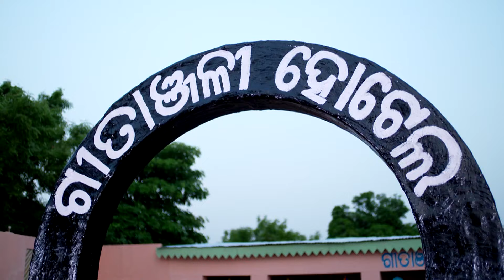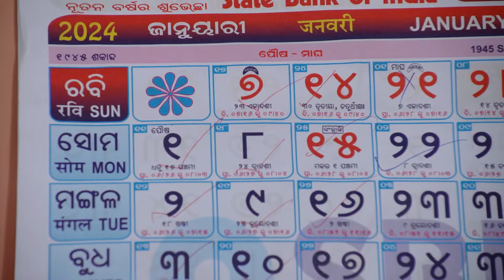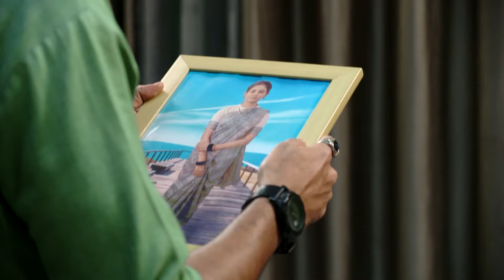Suna Jhia - Full Ep - 524 - Gauri Chowdhury, Shankar Mangara - Zee Sarthak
Show Name : Suna Jhia
Producer/Star Cast : Ankita, Manas, Arpita Kar
Episode No : 524